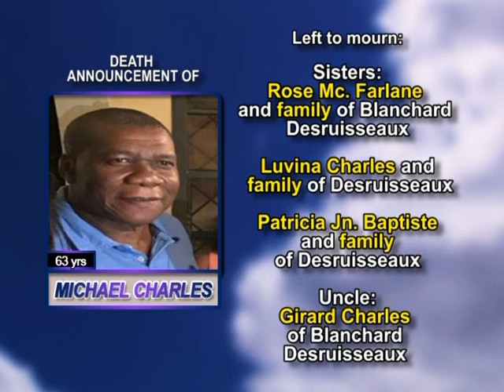Michael Charles medium 2